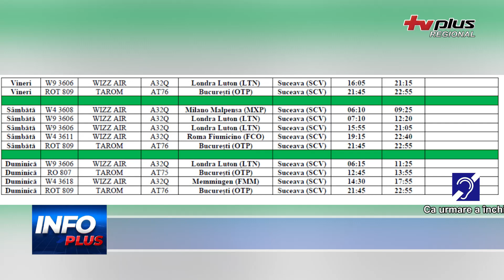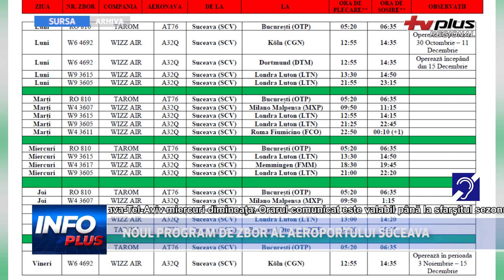NOUL PROGRAM DE ZBOR AL AEROPORTULUI SUCEAVA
Noul program de zbor al Aeroportului Suceava are un număr mai mic de curse și de destinații externe. Orarul comunicat este valabil până la sfarşitul sezonului de iarnă, respectiv 30 martie 2024.